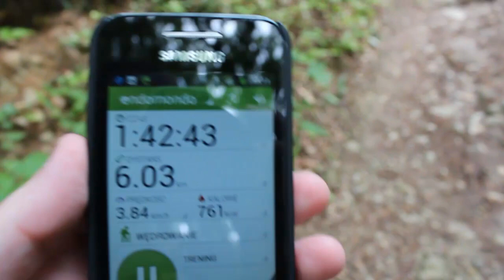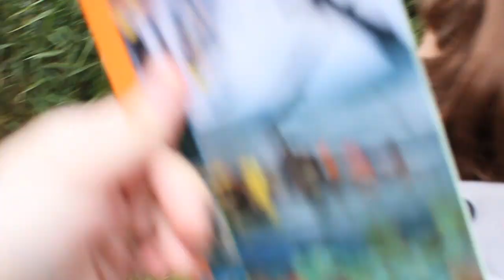Wycieczka do Ojcowa - część 1 z 3 (qlog)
Spontanicznie (tzn. gówniana jakość) nagrany, przydługi tryptyk podróżniczo-vlogowy o Ojcowie (koło Krakowa) - dla tych, którzy nie muszą jechać do Korei czy innych Stanów, aby zobaczyć coś fajnego i ładnego, a takich rzeczy w Polsce nie brakuje.